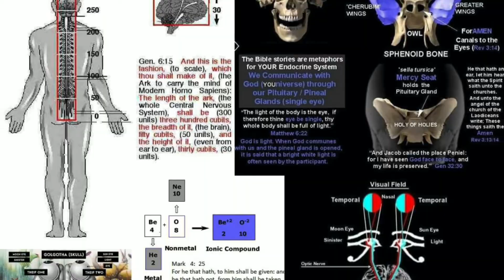Kids day 2018